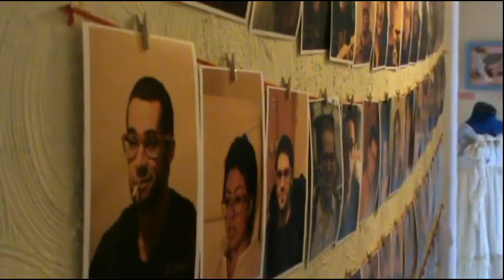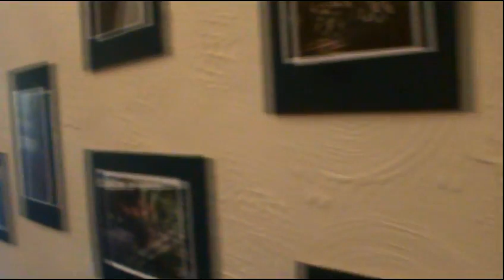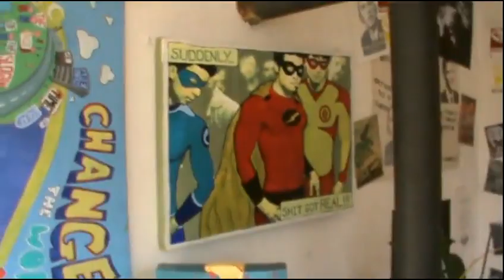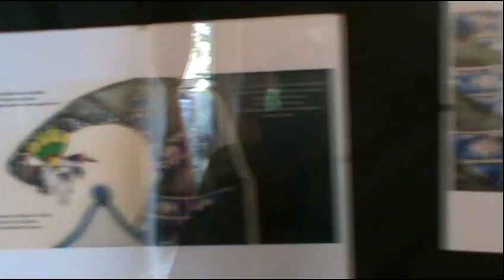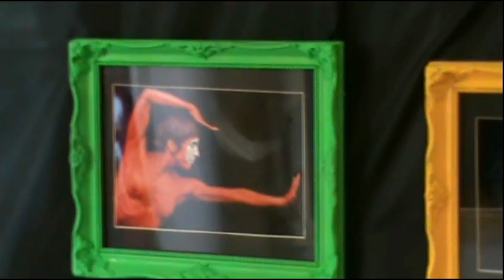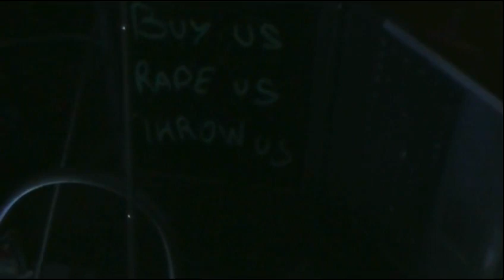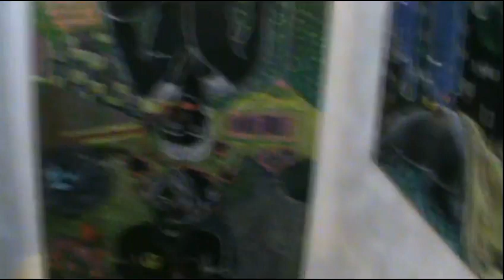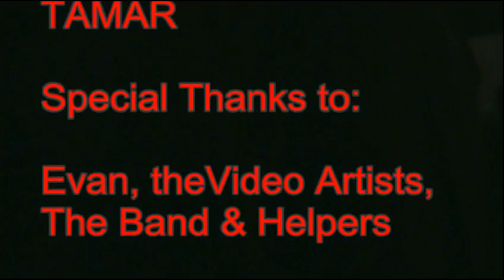Can Ruines Art Festival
A mini film showing some of the artists and work involved in the Can Ruines Art Festival... An open house art experience created by an international collective of artists based in Chapeltown, Leeds.

Featuring - Painting, Photography, Ceramics, Illustration, Design, Installation Art, Dance, Sound Sculpture/Installation, Recycled Art, Handmade Jewelery Video Art, Live Painting and Live Music...